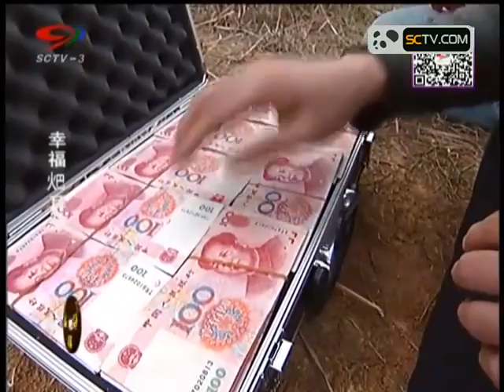83 二十万1 480P 清晰 AVC 四川话 幸福耙耳朵